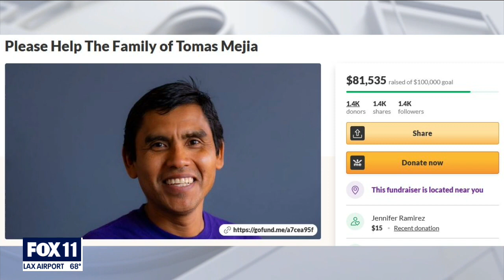Mid-Wilshire apartment complex janitor stabbed to death by tenant's boyfriend over keys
Tomas Mejia was stabbed to death while preventing an intruder from entering the apartment building where he was working.